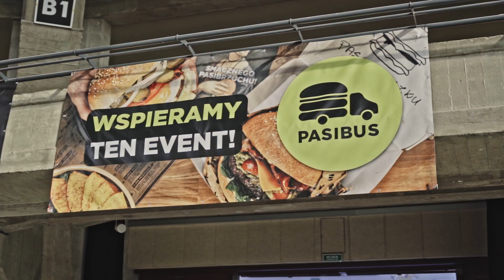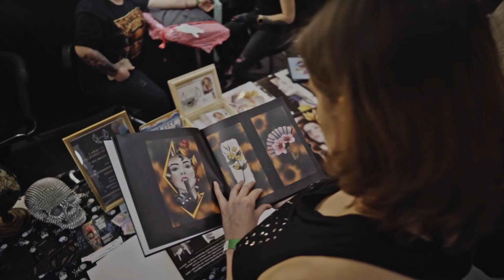Kustomhead x Wrocław Tattoo Show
Dwa wydarzenia, jeden bilet. Tattoo show to konwent tatuażu połączoną z imprezą towarzyszącą, jaką jest Kustomhead. Zastanawiacie się, czego się spodziewać po piątej edycji WTS? Wspaniałych tatuażystów z całej Polski, autorskich projektów, produktów, ubrań i akcesoriów, które będzie można kupić na stoiskach wystawców, walk in day z możliwością zrobienia dziarki na miejscu, Wystawców z kosmetykami do pielęgnacji tatuaży, piercerów i biżuterii, konkursów, prelekcji, koncertów, kustomowych aut z imprezy współtowarzyszącej - Kustomhead.